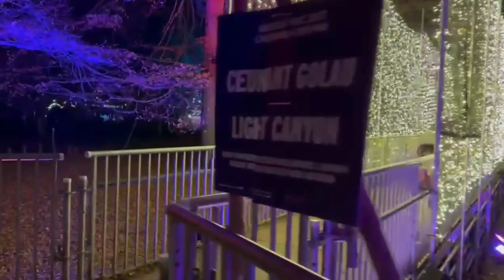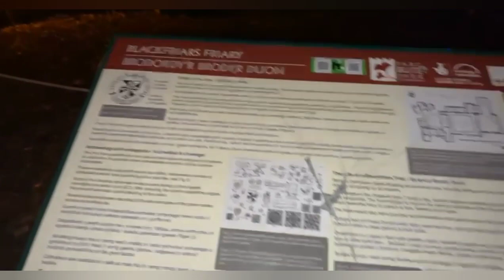Christmas at Bute park cardiff lights trail🇬🇧top christmass songs all time😍😍christmas hual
Christmas at Bute park cardiff lights trail🇬🇧🇬🇧
top christmas songs of all time😍😍
christmas time

christmas
cardiff
southwales
uk
england
family vlogs
vlogs
trending video
Christmas
Christmas towns
Christmas vacation
Holidays
Christmas markets
Travel
Destination
Vacation
christmas hual
hual
çhristmas song,
çhristmas movies
 christmas songs
christmas songs
christmas music
christmas movies full movies
 christmas
christmas movies
christmas songs for kids
christmas ambience
christmas cartoons
 christmas fireplace
christmas jazz
imran khan
christmas movies full movies free
 christmas songs